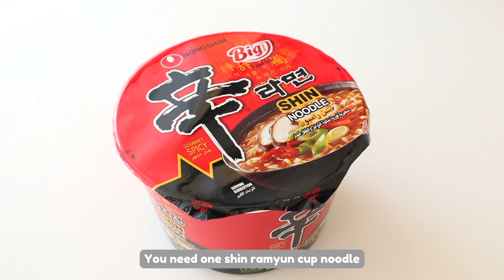Korean Instant Cup Ramen Hacks | Elevate Your Cup Noodles With This Recipes!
Ramen Egg Soufflé (1 Serving)
1 cup of Shin Ramyun
2 eggs

Cup Ramen Rabokki (1 Serving)
1 shin ramyun cup ramen
70g instant rice cake
1/2 tbsp sugar (you can add more if you like your sauce sweeter)
1 tbsp gochujang
Hot water
Green onion for garnish

Creamy & Cheesy Cup Ramen Noodles (1 Serving)
1 shin ramyun cup noodle
200ml whole milk
200ml water
1 chicken sausage (sliced)
100g rice cake
green onion
cheddar cheese slice